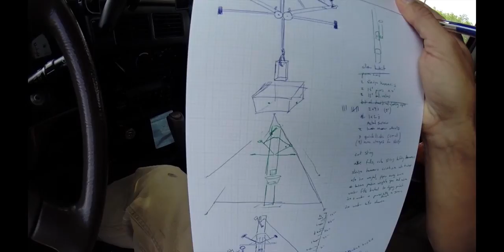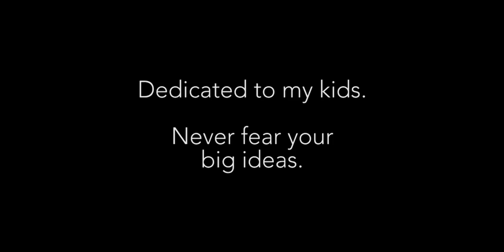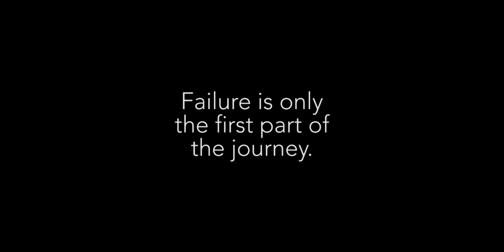The Last ALS Ice Bucket Challenge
1 ax, 2 sixteen pound sledge hammers, a 20-foot structure, 2 gallons of water, a 10-pound block of ice, and perhaps the biggest Rube Goldberg machine yet devised for the ALS Ice Bucket Challenge.